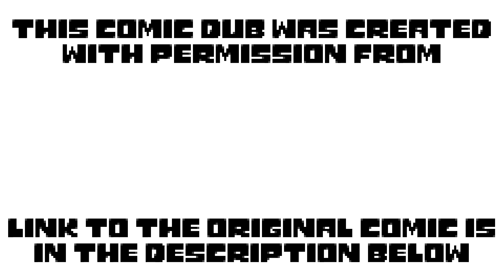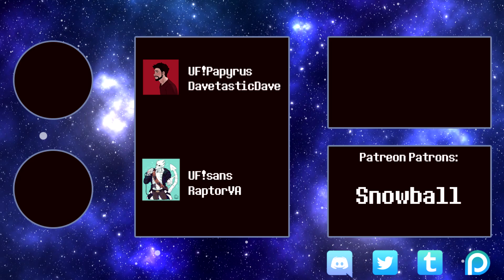My Ladys Valentine - An Underfell FRANS Comic Dub Short